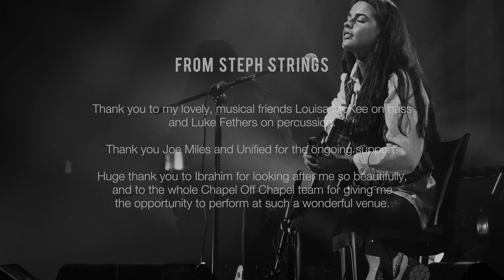Steph Strings - Live In Concert | Chapel Off Chapel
Chapel Off Chapel proudly presents Steph Strings - Live In Concert.

This full-concert recording of guitar-maven Steph Strings gutsy performance at the Chapel Summer Sessions last March was her largest show to date.

Blues, Heavy Metal, East Coast Fingerstyle, and references to Eastern string music – at 20 years of age, she’s a real prodigy.

We were blown away by her performance – and you will be too.

Steph Strings is accompanied by
Drummer: Luke Fethers
Bassist: Louisa McKee

Video Filmed and edited by Robert Bender and Sean Pary

Proudly supported by Stonnington City Council